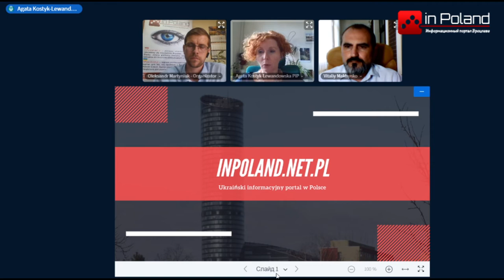Як українським заробітчанам захистити себе від шахрайства на роботі у Польщі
Нарізка відео з круглого столу на тему: "Як захистити себе українцям на заробітках у Польщі". Разом з Państwowa inspekcja pracy та проспілкою "Трудова Солідарність" поговорили про те, як українцям уберегтися від польських роботодавців, які обдурюють робітнииків, не виплачують хм заробітну плату.
Які ознаки можуть вказувати, що роботодавець може ще на початку виявитися недобросовісним? Як варто діяти коли вам не виплачують зарплату? Чи можна якось зарадити ситуації, коли працівник вже поїхав в Україну

0:00 Заставка inPoland.net.pl
0:12 Найбільше обманюють іноземців у Польщі, самі ж іноземці Агата Костик-Левандовска
1:54 Як звернутися за допомогою у Польщі до Państwowej inspekcji pracy
2:29 Є фірми в Польщі, які спеціально працевлаштовують українців, щоб обманювати їх
3:32 Чорні списки роботодавців Польщі в PIP
4:39 Якщо в Польщі роботодавець не виплачує зарплатню куди звернутися
5:27 Скарга до PIP не може бути анонімною
6:47 Кінцева заставка inPoland.net.pl